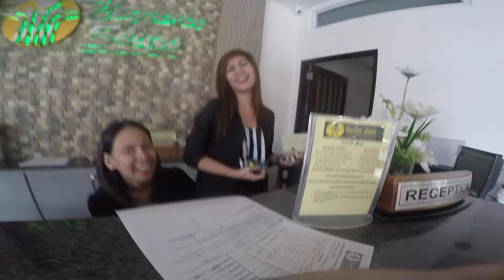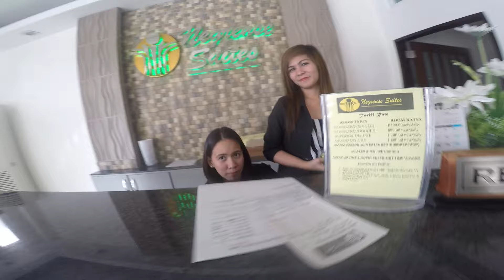COST OF LIVING IN THE PHILIPPINES 50 Peso Bicycle Tricycle Transportation in the Philippines Pt 3of4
IF YOU LIKE MY VIDEOS... SHARE MY VIDEOS ...AND GIVE THEM A THUMBS UP or thumbs down BUT EITHER WAY MAKE YOUR MARK

SHARE ALL MY VIDEOS all are 100% public and when you push their SHARE BUTTON
[[ Which Is the Curly Arrow }} on the bottom left in Google and IF... it says the videos were shared Privately ...that is BULL...

GOOGLE doesn't want us sharing each other's videos so they say that The Video Were Shared Privately

 Butt I AM TELLING & ASKING YOU TO SHARE & RE-POST MY VIDEOS {{ THEY ARE 100% PUBLIC }} AS ARE {{ ALL 2000 }} of MY VIDEOS of New York City the Florida Keys and now the Philippines SO SUBSCRIBE TO MY CHANNEL MAKE FUN OF ME... LOL

COST OF LIVING IN THE PHILIPPINES 50 Pesos Bicycle Tricycle Transportation in the Philippines Pt 3 of 4

GP021084